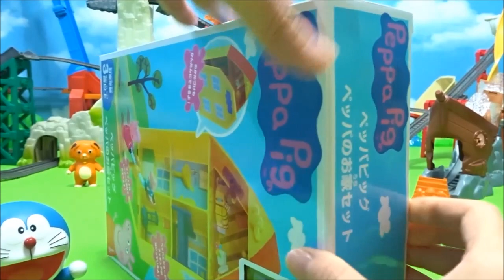ペッパピッグのペッパのお家セットだよぉ～！ペッパと弟のジョージが入ってるよぉ～！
ペッパピッグのペッパのお家セットをドラえもんとアンパンマンと開封するよぉ～！
つぎのおすすめ動画だよ！
ドラえもんとのび太君とアンパンマンが恐竜からどこでもドアでにげるよぉ～♪とびだす4つの大冒険♪
ドラえもんとのび太君がジャイアンからタイムマシーンやどこでもドアで22世紀や恐竜の時代ににげるよぉ～♪
機関車トーマスにアンパンマンとドラえもんが乗ってお出かけだよぉ～♪
きかんしゃトーマスとアンパンマンがスーパーマリオのマクドナルドでハンバーガーを買うよぉ～♪ディーゼルとバイキンマンもいるよぉ～♪